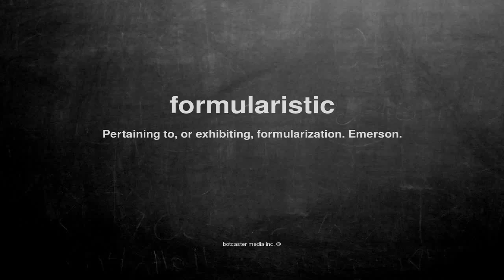What does formularistic mean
What does formularistic mean in English?